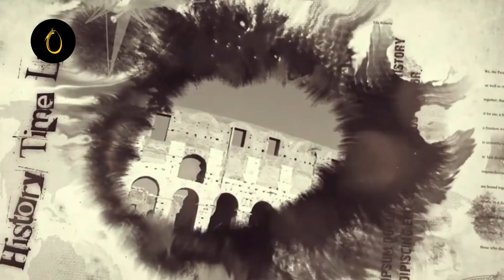Unveiling the Untold Secrets of Mughal History | Lecture 9|ILM AUR HUM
Is Lecture main hum Mughal Dynasty or Mughal Dynasty k history m moujod mughal kings kings jo k Mughal Dynasty 1St king zaheer ad Din Baber thy or zaheer ad Din Baber jo k Shaikh Umer Mirza k bety thy in k  dour main in ky Lodhi Dynasty k kings  ibrahim lodhi or mehmood lodhi or rajpotana Dynasty k sath kis kis maqaam p kun kun c batles hoin or ye kun thy india m any ka maqsad kia tha waghaira k bary m tafssel sy baat ki gai hai

Is lecture no 9 main Mughal Dynasty k tmam tr pehlu sy jaiza lainy k bad ap tk pochanchany ki koshesh ki gyi hai  jo k umeedhai ap sb k lia infomative or rehnoma sabit ho gi

Subscribe for best  daily videos on history of Pakistan, Mughal impair , Lodhi Dynasty, Ameer Taimour, Tughluq dynasty, the khilji dynasty or  wadi e sindh civilization or wadiye sindh ki tahzeeb inspired by  Kumail Shah,soch by mohak mangal, dakho suno jano

Chapters

0:00-0:45  Intro
0:46-0:56  taruf zaheer ad din baber
0:57-1:40  lecture topic
1:41-2:30  about baber mughal
2:31-2:53  1St batle of baber mughal
2:54-3:10  hakomat kador
3:11-4:18  dour ehakoomat m dar paish masail
4:19-4:55  india p qabza
4:56-5:39  babers thinkings about india
5:40-6:00  india p qabzy ki waja
6:01-6:20  challanges in india
6:21-6:32   ghogra batles ki wajah
6:33-7:14  kmiyab hakoomat ki wajah
7:15-7:25  death of baber mughal
7:26-7:50  next topic
7:51-8:20  dillchasp wakiya
8:21-8:56  outro

ILM AUR HUM is part of the History Network.

Your subscription to the channel means a lot to us!